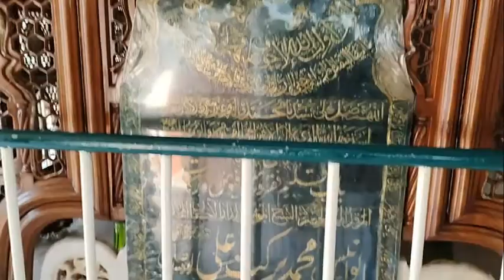sufi barkat ali ludhianvi faisalabad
mazar sharif sufi barkat ali ludhianvi faisalabad